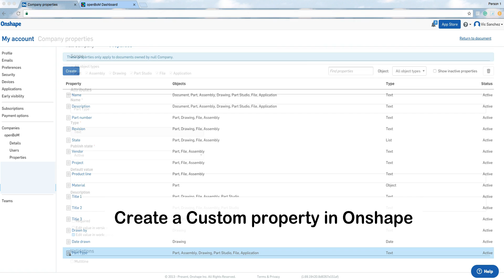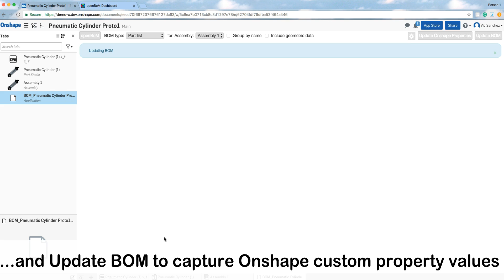OPENBOM: support for Onshape custom properties